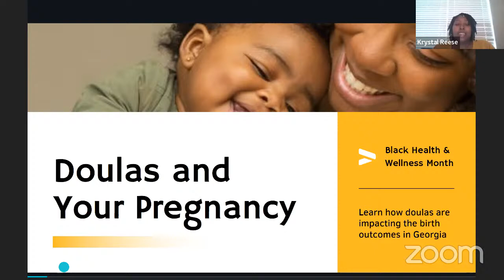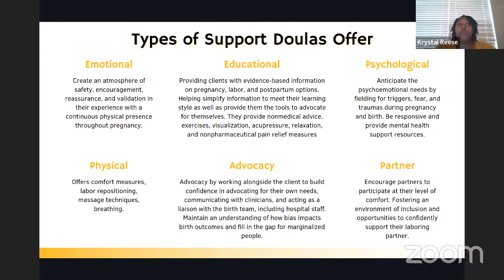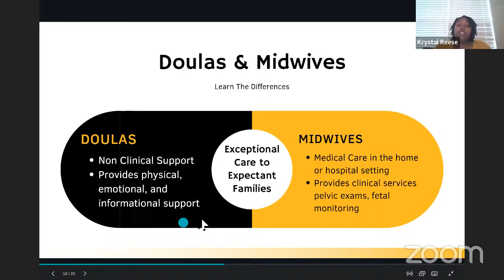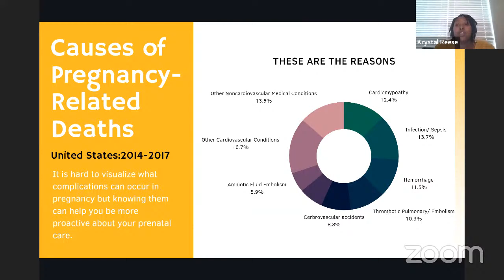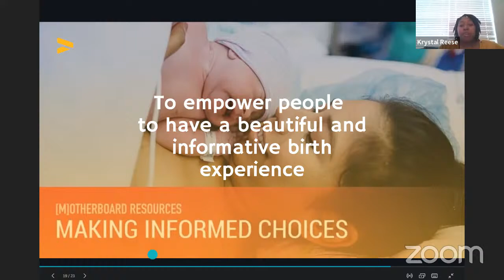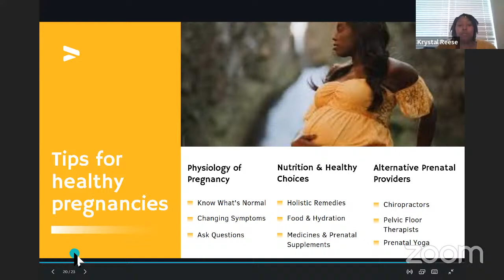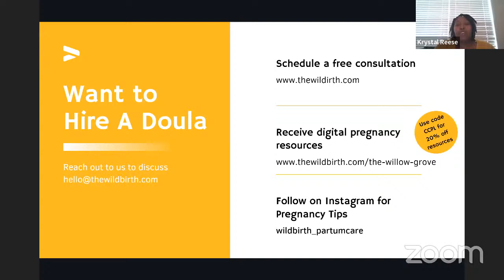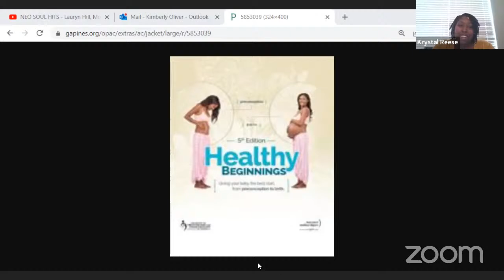Healthy Mother, Healthy Baby